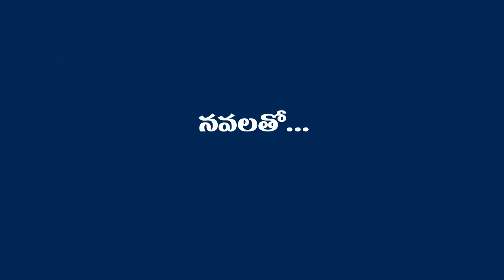నవలతో.. // మహామంత్రి మాదన్న // 29వ భాగం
“మహామంత్రి మాదన్న” చరిత్ర ఆధారిత నవల ధారావాహిక పఠనం : 29వ భాగం.

రచన: ఎస్. ఎం. ప్రాణ్‍రావ్

 పఠనం: సి.హెచ్. ప్రియాంక

ప్రసార తేది : 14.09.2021. రాత్రి 9.00 గం.లకు!

(మంగళ, బుధవారాలు రాత్రి 9.00గం.లకు. తిరిగి బుధ, గురువారాలు ఉదయం 9.00 గం.లకు పునః ప్రసారం)